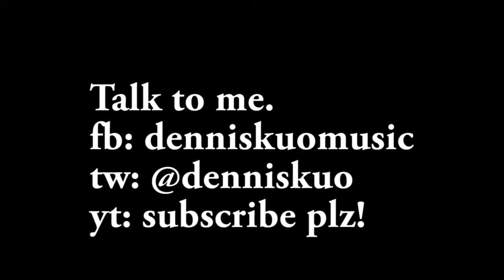Instrumental Background Music | Mocha Latte (Music for Studying, work, and coffee)